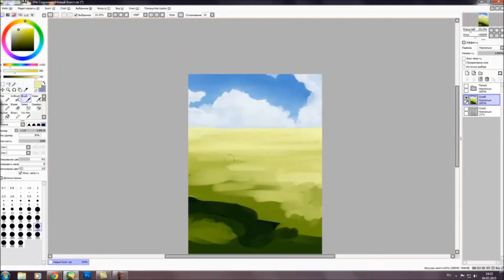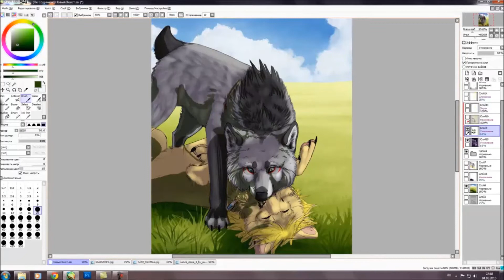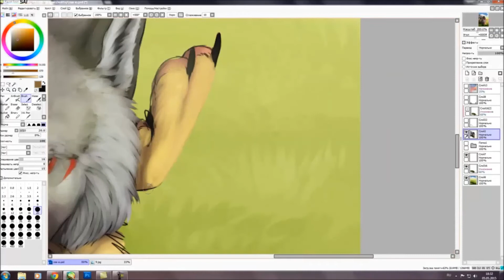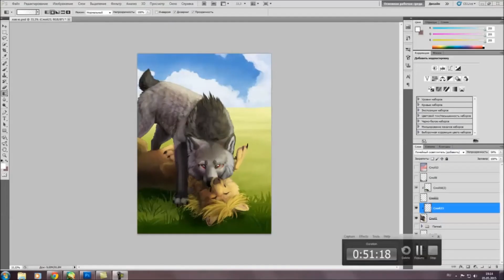Speedpaint: summer love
Paint Tool Sai | Wacom Tablet Intus 5